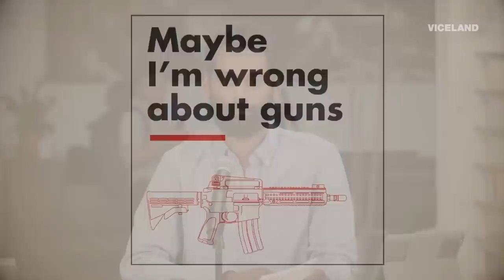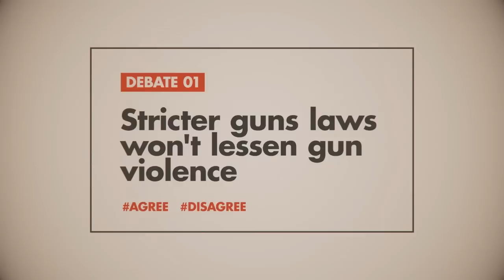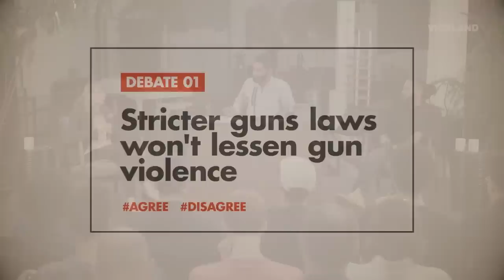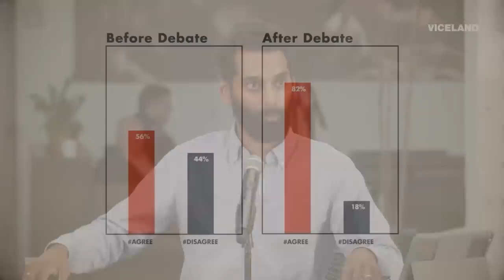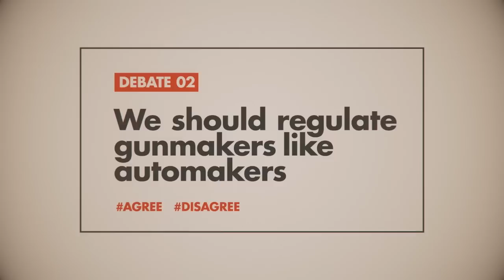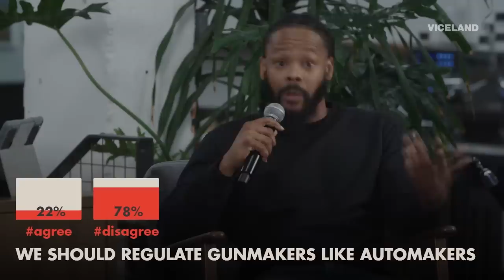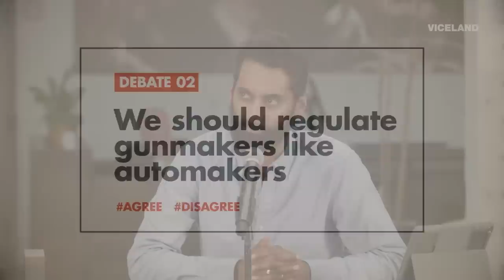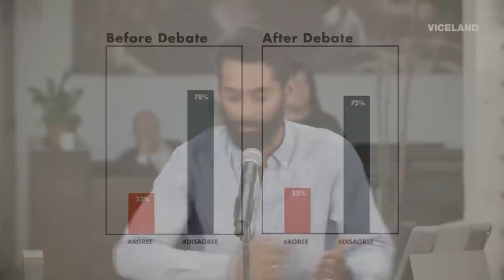Maybe I'm Wrong About Guns: A Live Debate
Journalist Krishna Andavolu hosted a debate on guns between Maj Toure and Chelsea Parsons at VICE HQ on September 18, 2018. This is live footage from the event.

Watch 'Maybe I'm Wrong', a series exploring discussions about gun laws currently enacted in America